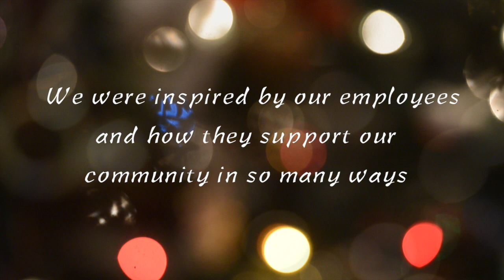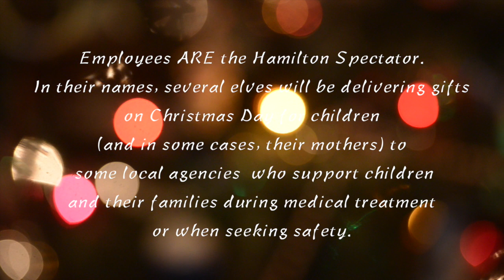Christmas Giving 2014